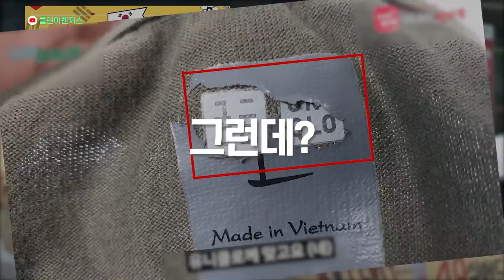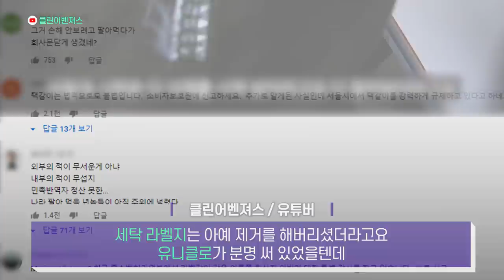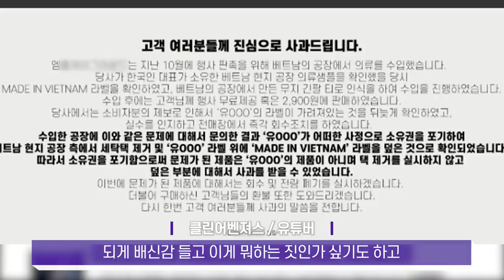강제로 유니클로 구매하게 된 기막힌 사연 'made in Vietnam' 뒤에 숨겨진 유니클로 택! / 14F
국산 토종브랜드에 숨겨진 ‘유니클로 택’으로 시끄럽습니다.
국산 제품인 줄 알았던 티셔츠의 택을 긁어냈더니 유니클로 마크가 '떡하고' 나온 겁니다.